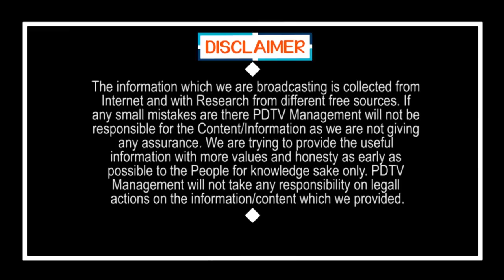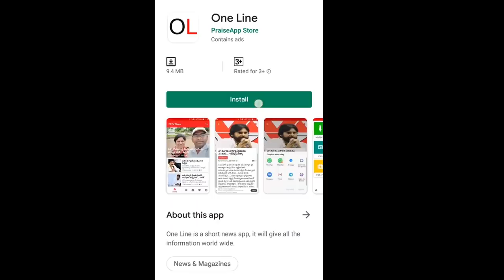బయటికి ఎందుకు వచ్చారంటే వీళ్ళు ఏం చెప్పారో చూడండి | Public Funny Answers to Media | PDTV News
Public Funny Answers to Media | బయటికి ఎందుకు వచ్చారంటే వీళ్ళు ఏం  చెప్పారో చూడండి |  | PDTV News